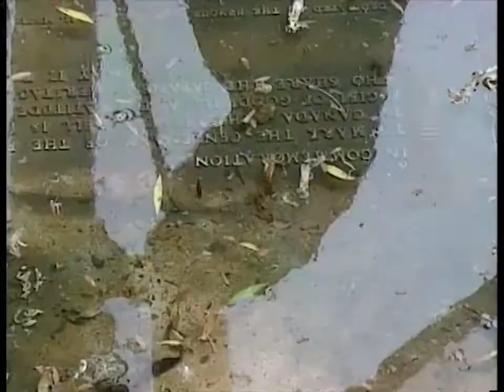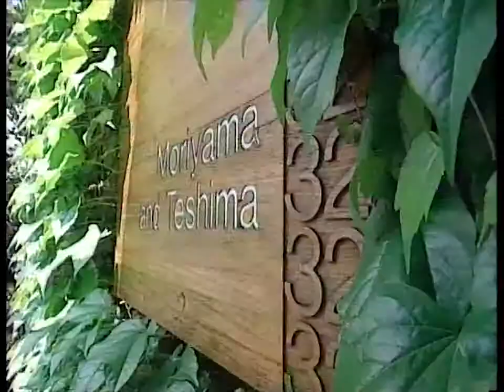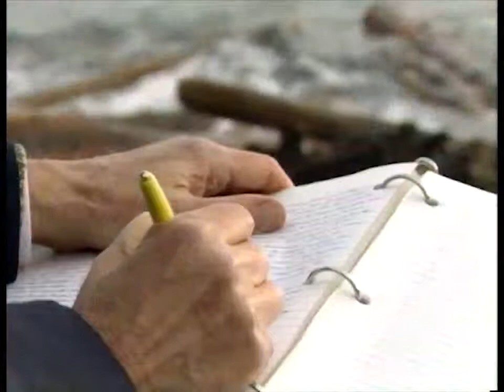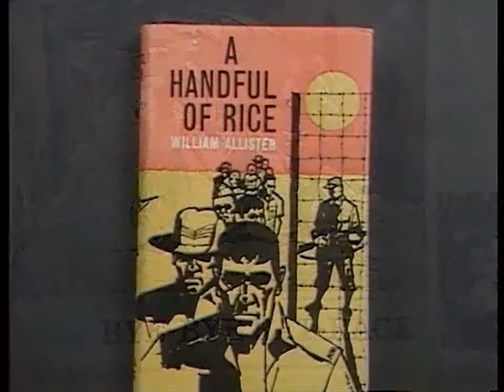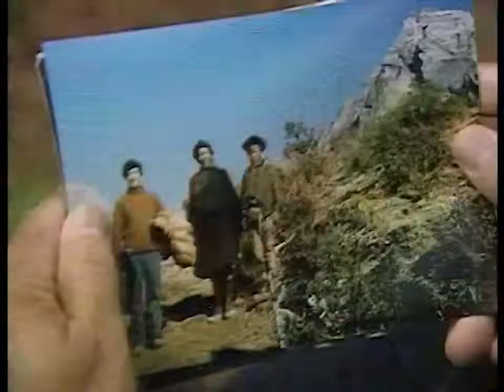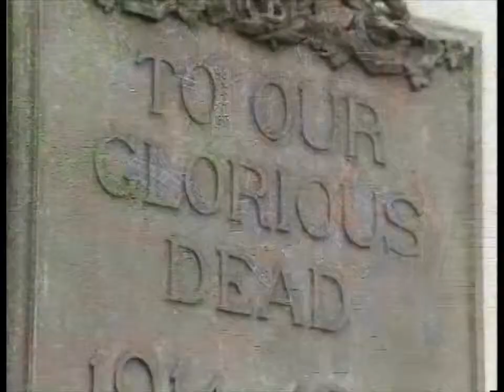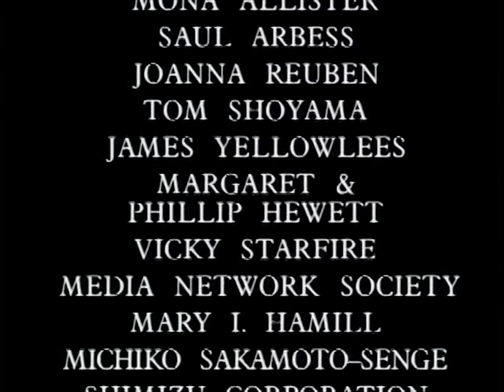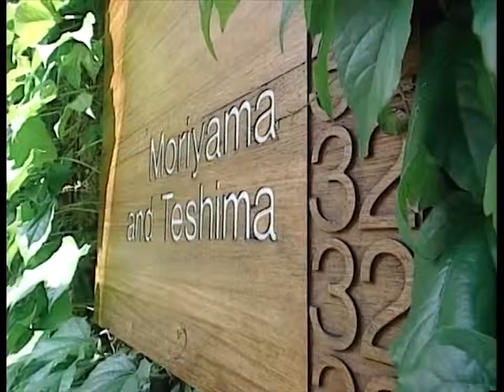The Art of Compassion WWII POW Survivor Documentary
II POWs transform experience into inspiration. The Art of Compassion presents parallel portraits of two men who have transformed painful experiences into sources of creative inspiration.

Canada captured and housed Nazi POWs during  II. In twenty five camps across Canada, German soldiers spent years of their life. Filmmaker Eva Colmers explores her fathers story: a.

This upload is 100% Non Profit.

Produced and Directed by Ross Macartney. It was wonderful meeting Keith and having the chance to tell bring his story to you.